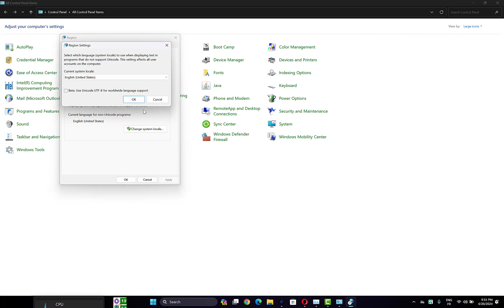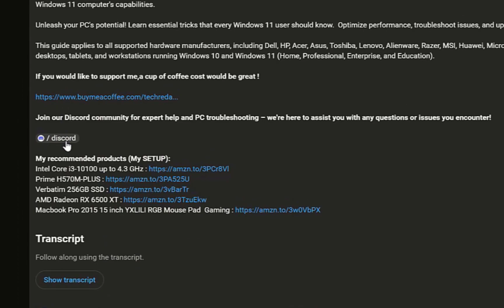Fix The Application Was Unable to Start Correctly 0xc0000142 Error in Windows 10